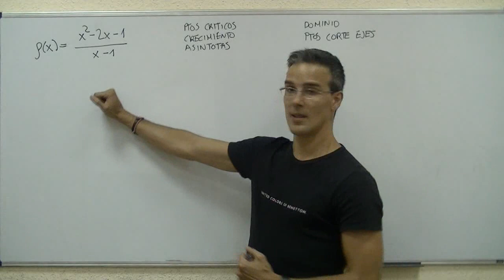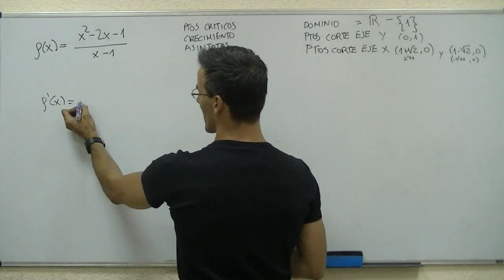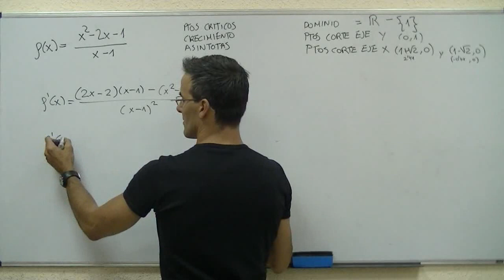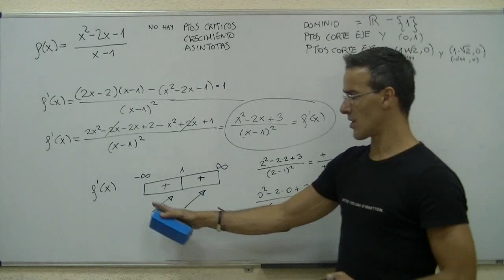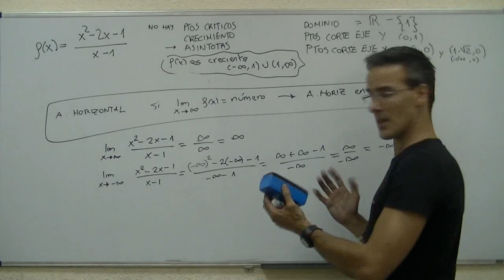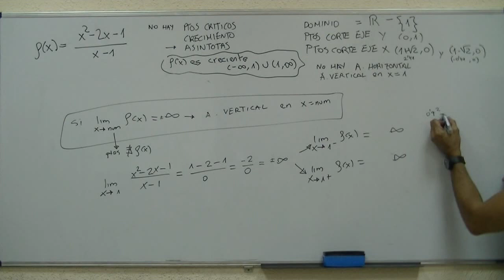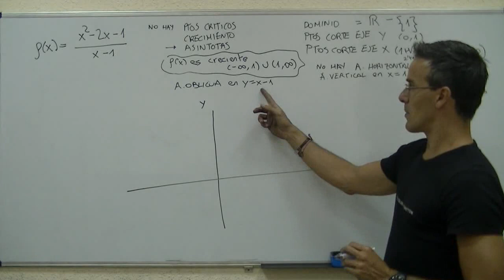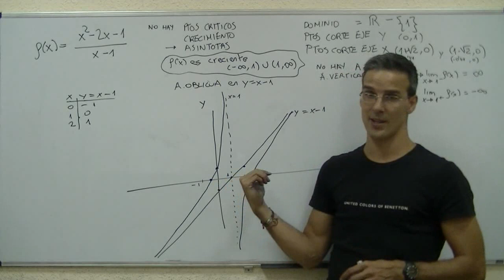Estudio completo de una función racional BACHILLERATO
Correspondiente a BACHILLER, procederemos a representar una función, hallando todos los aspectos necesarios: dominio, asintotas (verticales, horizontales y oblicuas), puntos de corte con los ejes, máximos, mínimos, crecimiento, simetría, puntos de inflexión... En este caso es una función racional.